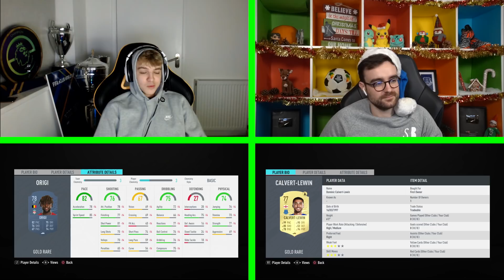EPIC DIVOCK ORIGI SQUAD BUILDER SHOWDOWN VS AJ3! FIFA20 Ultimate Team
My first ever collab is with AJ3 and it of course is Squad Builder Showdown!

Video uploaded by:
DhTekkz | FNATIC Tekkz